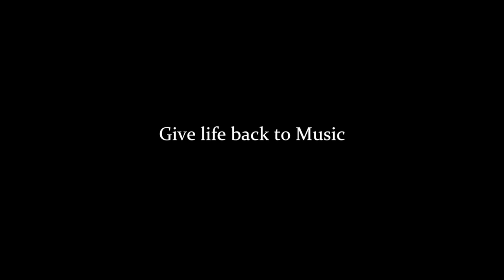Joslin Live - Give Life Back to Music (Daft Punk Cover)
Taken from the live performance of Joslin Live in Concert on March 1, 2019.

Give life back to music - written by Daft Punk